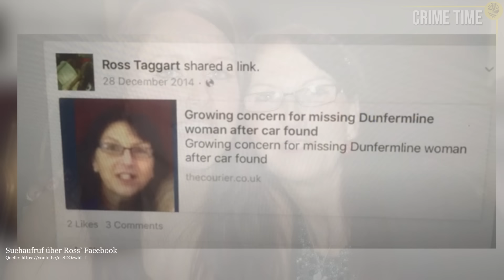Erst isoliert, dann ermordet: Der perfide Mord an Carol Taggart | Doku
Als Lorraine Taggart einen Tag vor Weihnachten 2014 einen Anruf von ihrem Bruder erhält, weiß sie, dass etwas nicht stimmen kann, denn seit Jahren ist das Verhältnis zwischen den Geschwistern angespannt. Als er ihr erzählt, was passiert sein soll, verliert sie die Fassung: ihre gemeinsame Mutter ist verschwunden. Doch Lorraine ahnt, dass er lügt: niemals sei ihre Mutter freiwillig verschwunden – und niemals hätte sie sich lebend aus den Fängen ihres eigenen Sohnes befreien können.

Inhalt:
00:41 Min: Die glückliche Familie
03:04 Min: Die zerstörte Familie
06:19 Min: Mutter und Sohn
10:44 Min: Die verschwundene Mutter
15:14 Min: Die Wahrheit

Quellen:
**Solltest du für deinen Podcast oder einen Beitrag meine Recherche als Quelle nutzen, freue ich mich über Credits.**